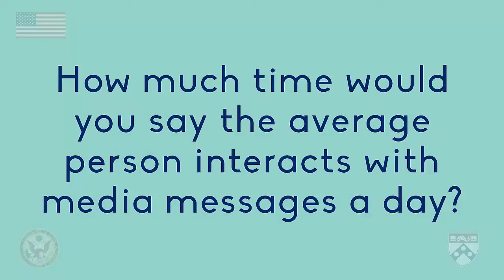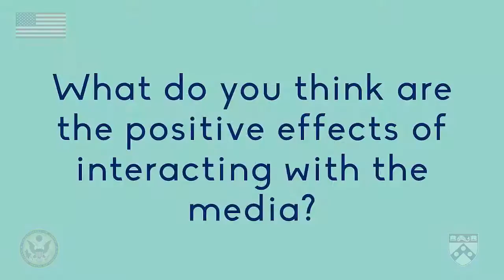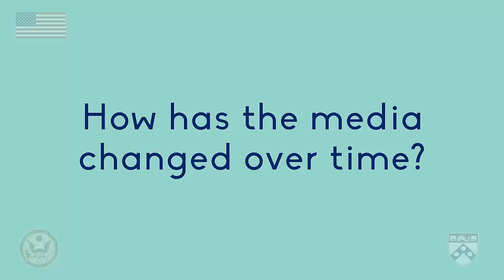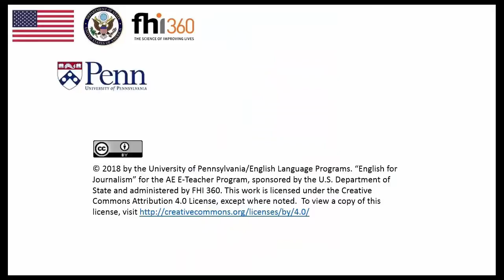Module 2 William Cowen Interview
This video looks at how we interact with media every day and discusses how media has changed over the years and how it has remained constant.